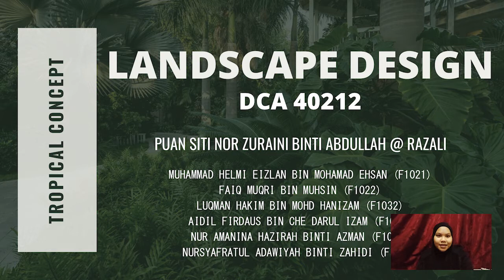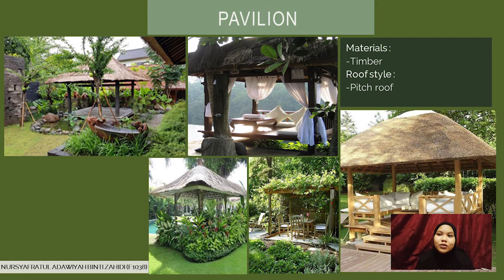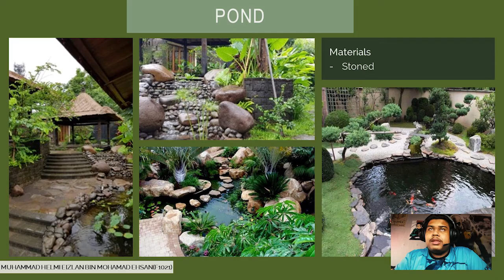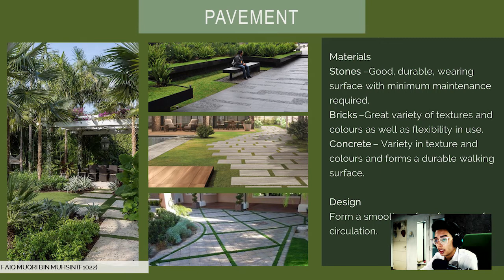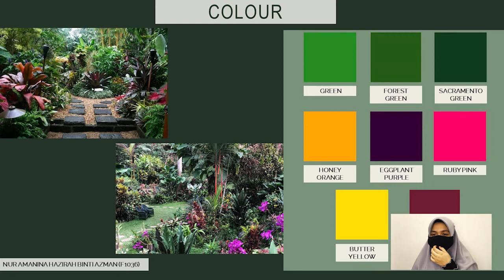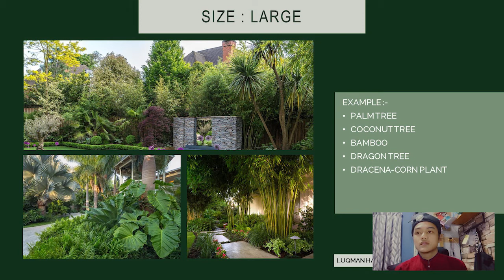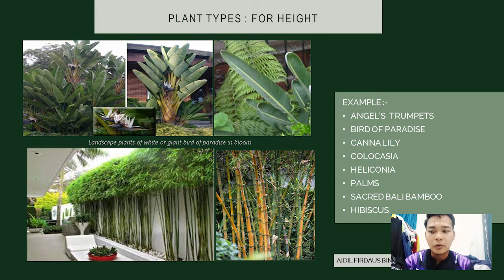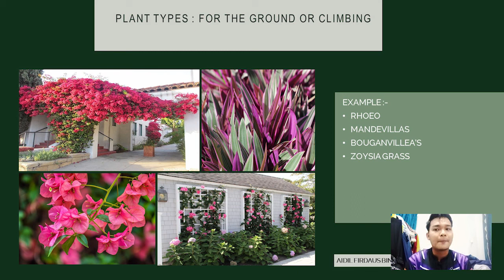Tropical Landscape Presented by Syafratul's Group DSB4A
Landscape Design (DCA 40212)
DSB4A DECEMBER SESSION 2020
Politeknik Port Dickson

Presented by :
Nursyafratul Adawiyah Binti Zahidi (F1038)
Muhammad Helmi Eizlan Bin Mohamad Ehsan (F1021)
Faiq Muqri Bin Muhsin (F1022)
Nur Amanina Hazirah Binti Azman (F1036)
Luqman Hakim Bin Mohd Hanizam (F1032)
Aidil Firdaus Bin Che Darul Izam (F1034)